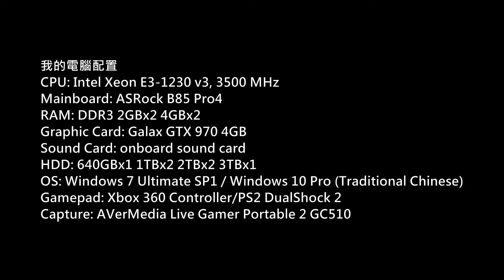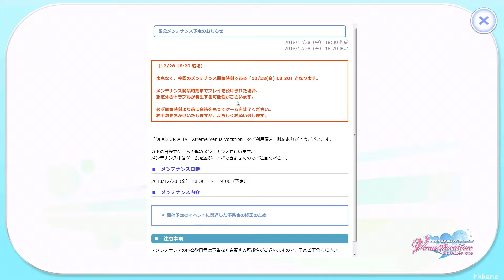DOA Xtreme Venus Vacation PC Gameplay P.640